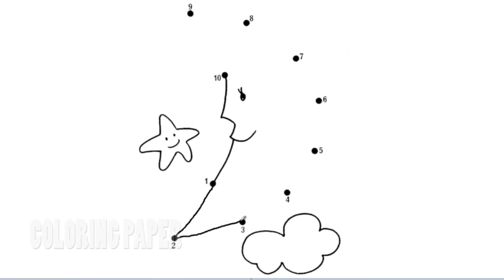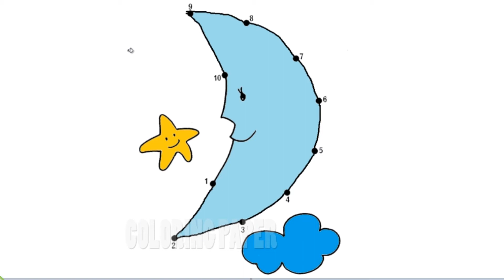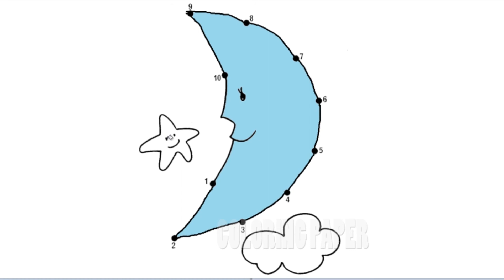Connect The Dots | Puzzle Game Dot To Dot | Fun Activities For Kids | Moon and Star